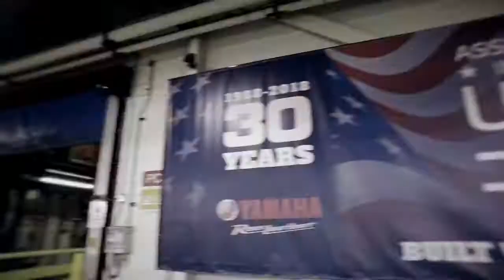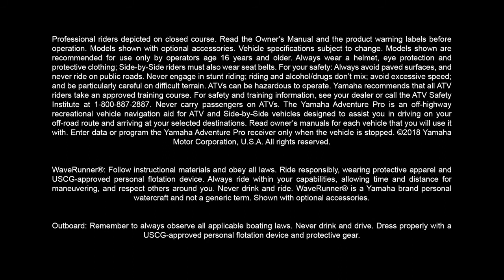From The Yamaha Factory In Newnan Georgia 30th Anniversary